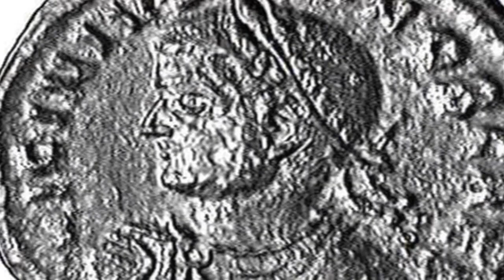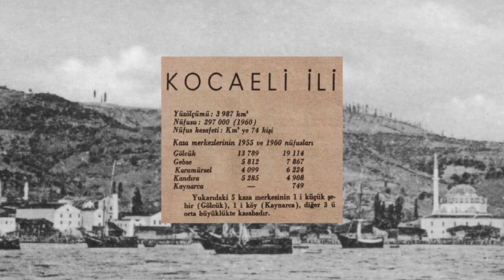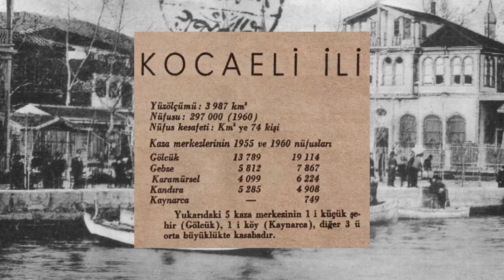ANTİK ÇAĞDAN GÜNÜMÜZE KOCAELİ SANCAĞI